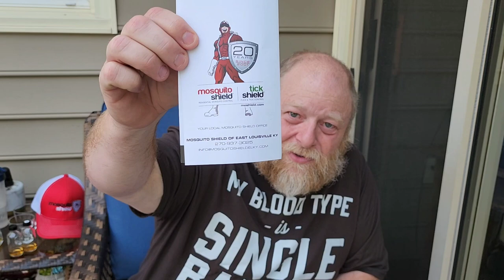25 Days of Bourbon & Rye Whiskey. April 2023 Bottle 5